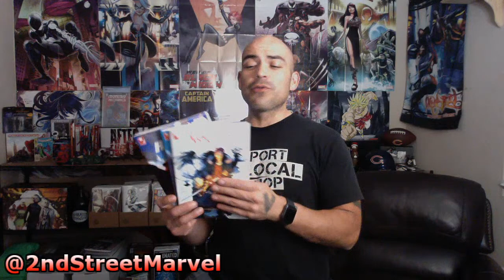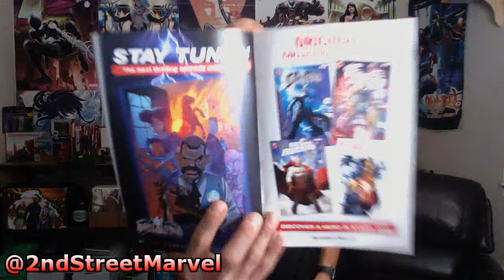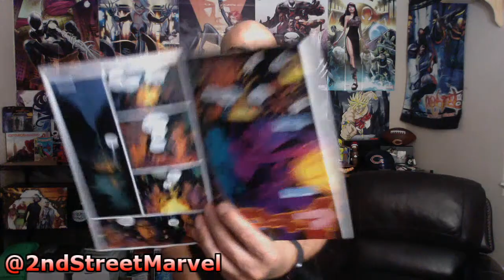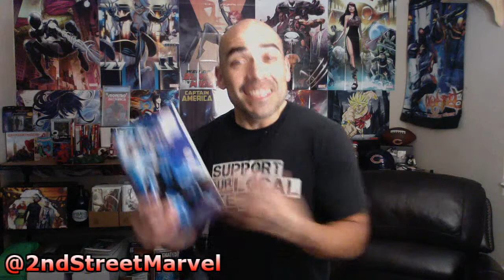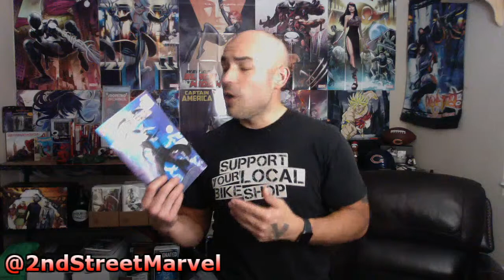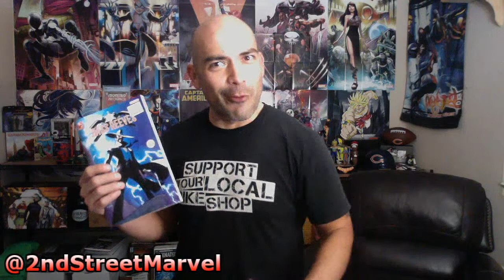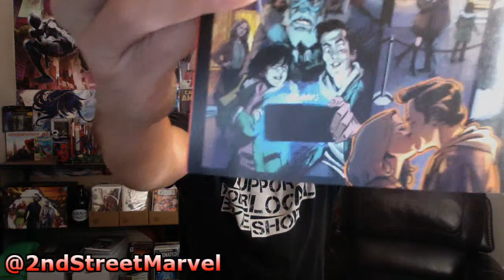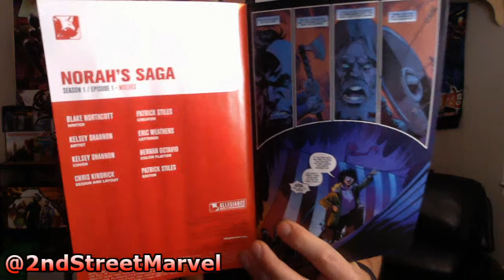When the kite string pops! | Trailer Park LIVE